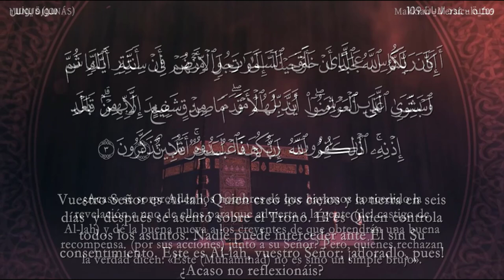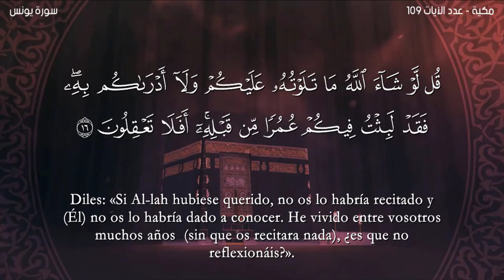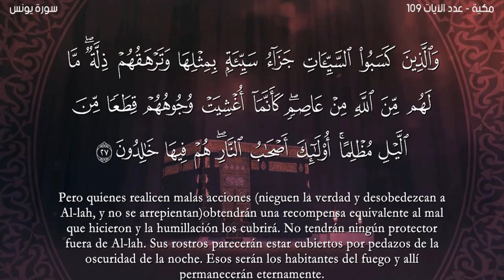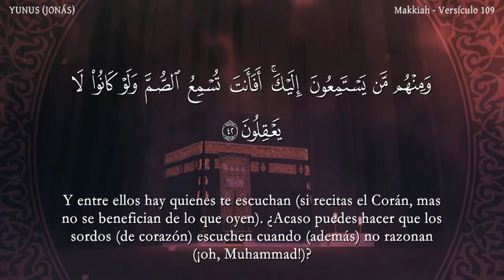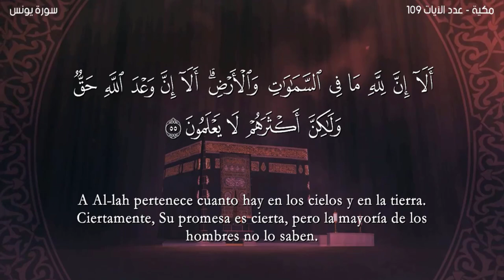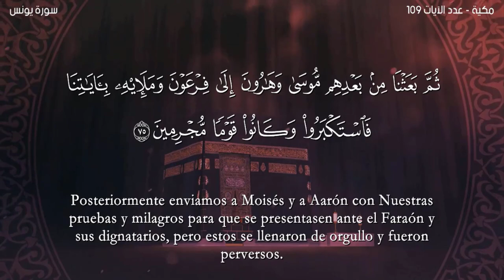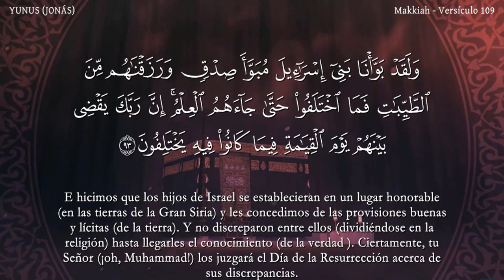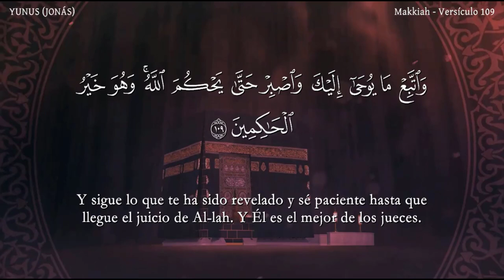El coran en Español:10.Sura YUNUS :Traducción española (castellano)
El coran en Español: 10.Sura YUNUS : Traducción española (castellano) Al lector Nabil Hatim-القارئ نبيل حتيم-
-القرآن الكريم برواية قالون عن نافع مع الترجمة للإسبانية-